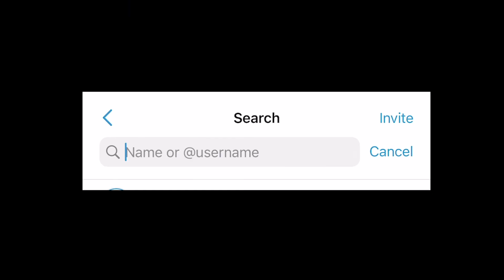"The Cross Did The Work" | Pastor Mac Shirley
Don’t be satisfied with “almost peace”. You need the peace of Jesus that only comes from the presence of Jesus!